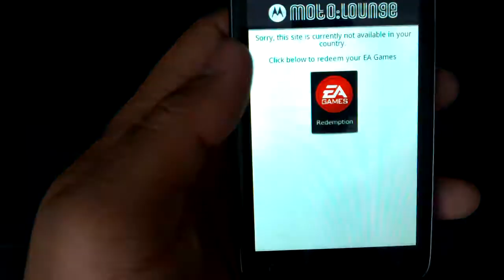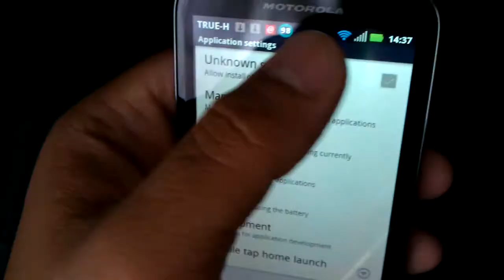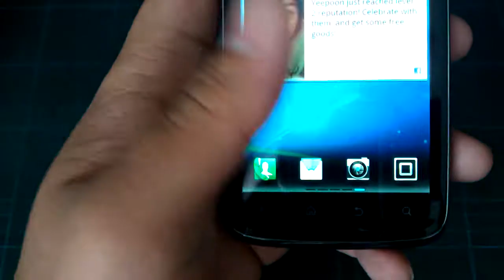How to use Moto Lounge to download EA Games Redeem.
Motorola Atrix 2 has special Edtion with EA for 10 Free Games downloaded.
This how to use it.